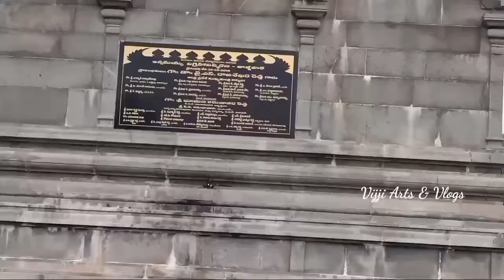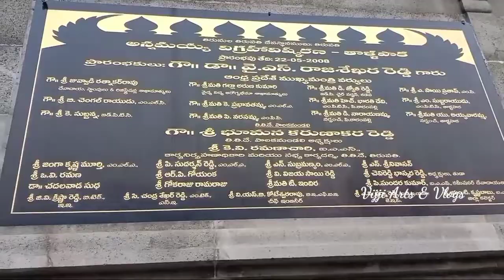Annamacharya statue rajampet | Tallapaka annamacharya statue |boyanapalli | Kadapa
ee video chala baguntundi chudandi friends🤗